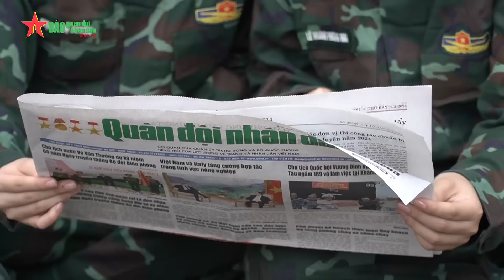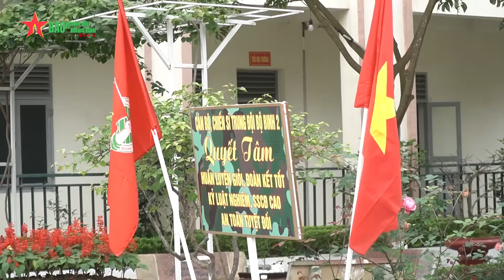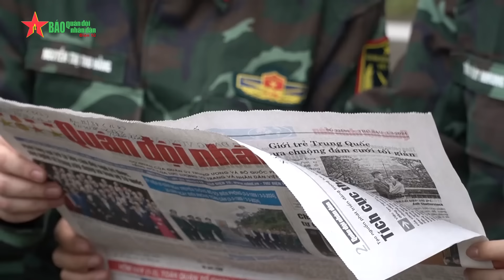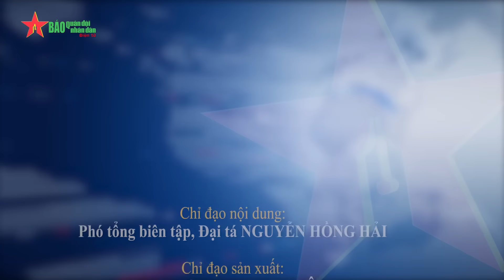Những "bóng hồng" ngày đầu trong quân ngũ - Báo QĐND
Báo QĐND - Với đặc điểm sinh hoạt của chiến sĩ nữ cũng khác hoàn toàn so với chiến sĩ nam, do vậy, Trung đoàn 692 đặc biệt chú trọng đến công tác nắm, động viên tình hình tư tưởng để chiến sĩ nữ yên tâm rèn luyện.